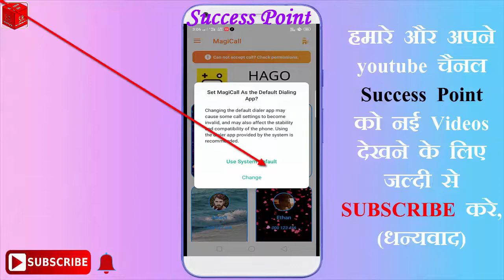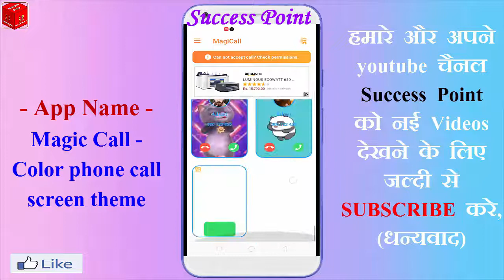फ़ोन आता है तो करो Ye Settings की देखने वाले भी पूछे - कैसे किया | How to Change Your Calling Screen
फ़ोन आता है तो करो Ye Settings की देखने वाले भी पूछे - कैसे किया ?

यह App फोन में रखों जब कॉल आएगा तो लोग जलेंगे Beautiful
Most Useful Caller Android App
Top Secret Feature Mobile Phone | In Hindi
Mobile Flash Light | Calls & SMS Do You Need LED Flashlight Alert for Calling | Call Light
Android Mobile Powerful App with Call Screen Full HD Video Content
How to Change Your Calling Screen on Android
How To Change System status bar
How to Change Call-Screen background in Android
How to Change your Call-Screen background ! call screen पर अपना फोटो कैसे लगाते है
Amazing Best Android trick 2019
Change Caller Screen
BEST CALL SCREEN APPS 2019
color caller screen changer
make look awesome
colour call settings
color call - caller screen
Call Screen app 2019

Agar aapka koi saval ya sujav ho to video k niche comment kar sakte hai.,

Hello Friends,, " Friends humare youtube channel "SUCCESS POINT'' par aap sabhi ka most welcome